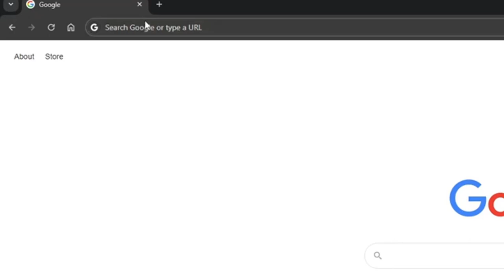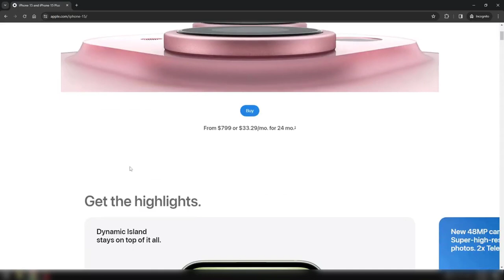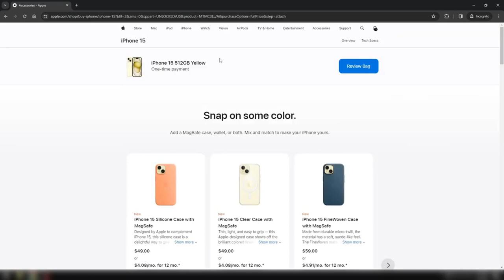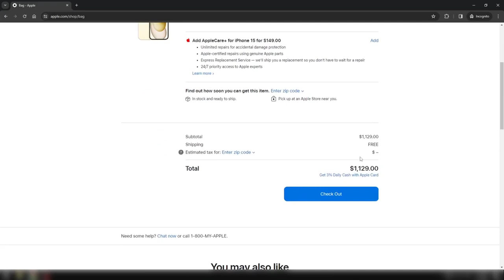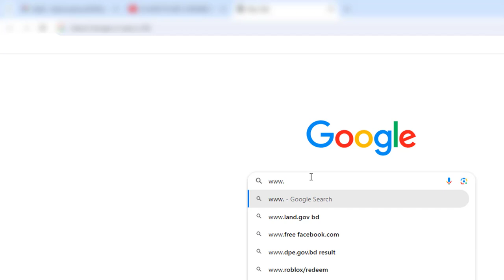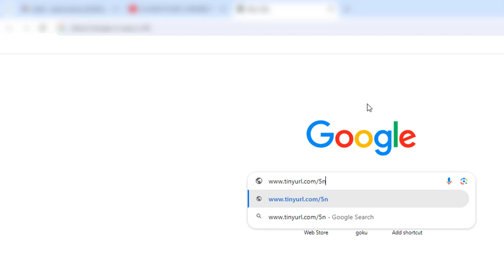HOW TO GET A IPHONE 15 FOR FREE! IT REALLY WORKS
Video Description:
Unveil the future of smartphones with the iPhone 15 Pro Max! 📱✨ Experience unparalleled performance, stunning design, and innovative features that redefine what's possible in mobile technology. Join us as we delve into the exciting world of the iPhone 15 Pro Max, exploring its advanced camera capabilities, lightning-fast processor, and immersive display. Whether you're a tech enthusiast or simply curious about the latest innovations, this video is a must-watch. Stay ahead of the curve and discover the iPhone 15 Pro Max today!
Video Description:
Get ready to elevate your smartphone experience with the iPhone 15 Pro Max! 🚀💫 Featuring a sleek design, cutting-edge technology, and powerful performance, the iPhone 15 Pro Max is the ultimate device for productivity, creativity, and entertainment. Join us as we take a closer look at its stunning camera system, intuitive interface, and groundbreaking features that set it apart from the rest. Whether you're capturing memories, streaming your favorite content, or staying connected on the go, the iPhone 15 Pro Max delivers an unrivaled user experience. Don't miss out on the future of mobile technology – watch our video now!
Video Description:
Step into the future with the iPhone 15 Pro Max – the most advanced iPhone yet! 🌟📱 Discover the next-generation features that make this device a game-changer in the world of smartphones. From its powerful A-series chip to its stunning ProMotion display, the iPhone 15 Pro Max delivers unrivaled performance and efficiency. Join us as we explore its revolutionary camera system, immersive audio capabilities, and seamless integration with the iOS ecosystem. Whether you're a professional photographer, content creator, or everyday user, the iPhone 15 Pro Max is designed to exceed your expectations. Experience the future of mobile technology – watch our video now!
Video Description:
Experience the ultimate smartphone innovation with the iPhone 15 Pro Max! 🌐📲 Dive into the world of cutting-edge technology, where every detail is meticulously crafted to enhance your mobile experience. From its sleek design to its powerful performance, the iPhone 15 Pro Max is engineered to meet the demands of today's digital lifestyle. Join us as we explore its advanced camera features, lightning-fast 5G connectivity, and intelligent software that adapts to your needs. Whether you're capturing breathtaking photos, gaming with friends, or multitasking on the go, the iPhone 15 Pro Max is your passport to a world of possibilities. Discover the future of smartphones – watch our video now!
Video Description:
Unlock endless possibilities with the iPhone 15 Pro Max – the epitome of innovation and design! 🌌📱 Immerse yourself in the world of cutting-edge technology as we explore the features that make the iPhone 15 Pro Max a true game-changer. From its stunning Super Retina XDR display to its revolutionary LiDAR scanner, every aspect of this device is designed to elevate your mobile experience. Join us as we dive deep into its advanced photography capabilities, seamless performance, and intuitive user interface. Whether you're a tech enthusiast, creative professional, or everyday user, the iPhone 15 Pro Max empowers you to do more than ever before. Don't just keep up with the future – embrace it with the iPhone 15 Pro Max!